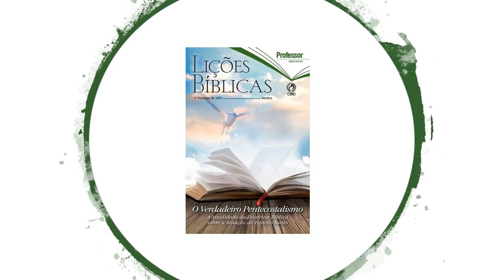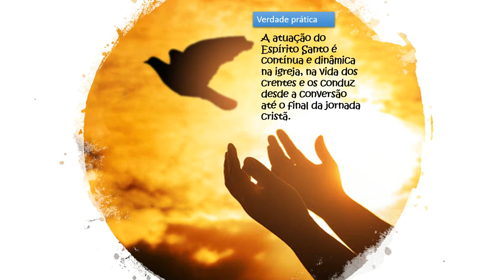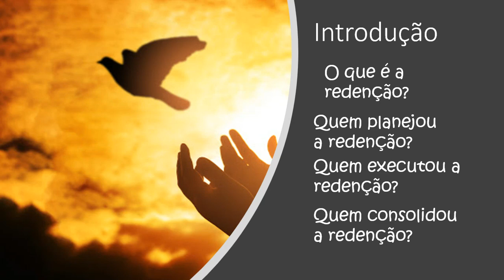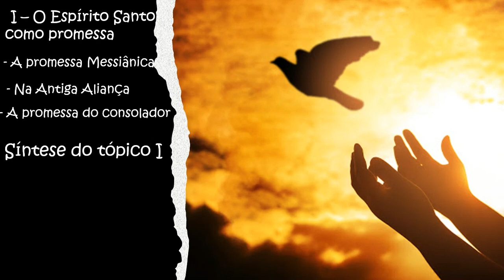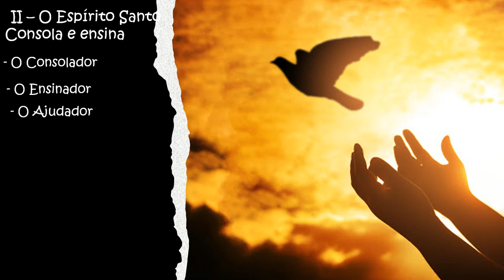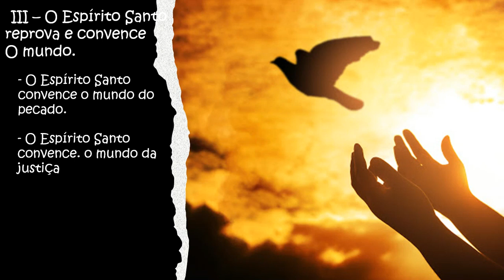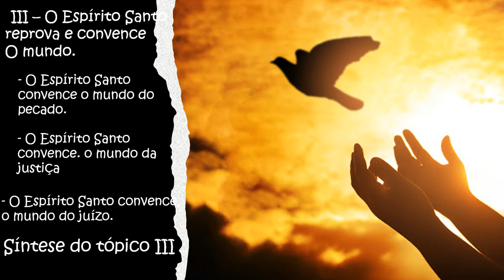Vídeoaula 2 do 1° trimestre 2021